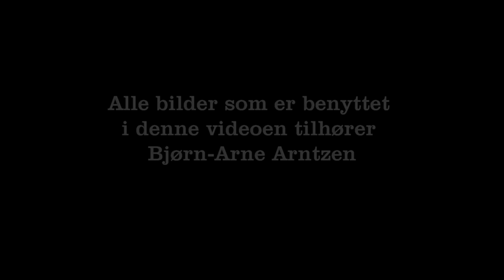Sørvågen før i tida (1)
Fotomontasje fra Sørvågen i Lofoten fra slutten av 1950-tallet og begynnelsen av 1960-tallet.